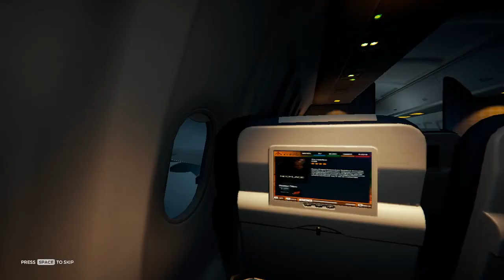කැලේ පනිමු @mrlaggerbot #01 | The Forest